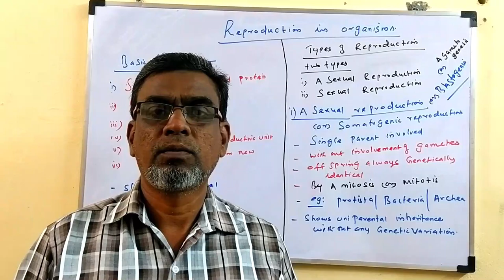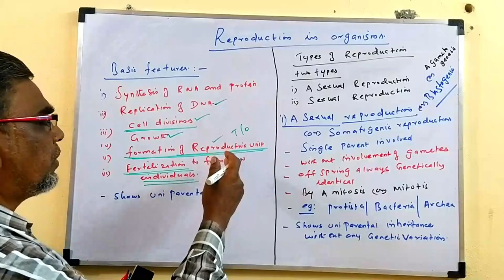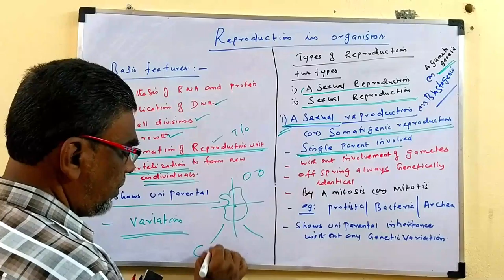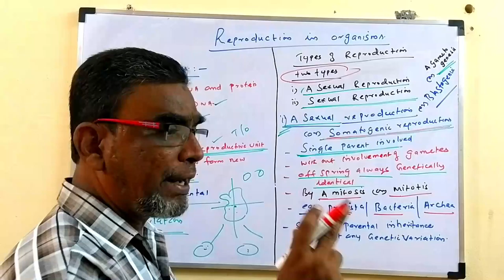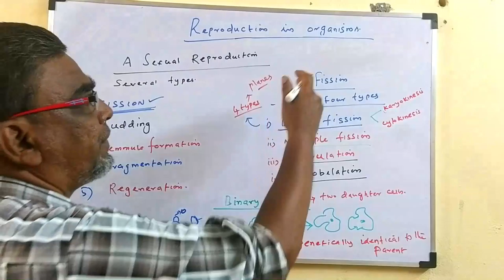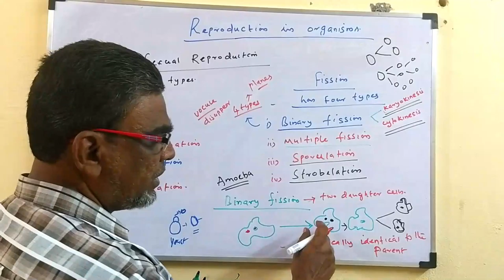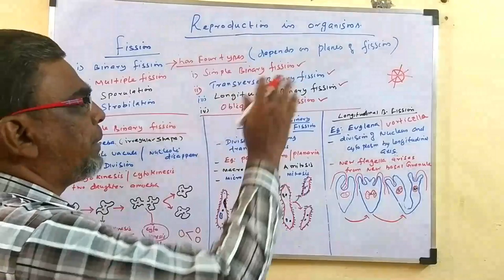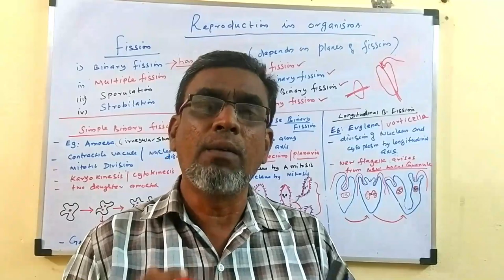Reproduction in Organisms Part-1 | Asexual Reproduction | BINARY FISSION |NEET Biology Class 12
Reproduction in Organisms Class 12 | Class 12 Biology | Biology Class 12 | NEET BIOLOGY CLASS |  Human Reproduction Reproduction in Plants | Sexual Reproduction in Flowering Plants Hydra Reproduction in Organisms Unacademy | Reproduction on Organisms | Sexual Reproduction | Asexual Reproduction

Reproduction is the process by which living
organisms produce offsprings of their own type.
The two main methods are asexual and sexual reproduction.

Reproduction is defined as a biological process in which an organism gives rise to young ones (offspring) similar to itself. When two parents (opposite sex) participate in the reproductive process and also involve fusion of male and female gametes, it is called sexual reproduction.
Sexual reproduction involves formation and fusion of gametes. It is also known as syngamy. It results in genetic recombination, variations which help in evolution.

Asexual reproduction involves only one organism or parent. It can be by fission, budding, spore formation, vegetative propagation etc. Asexual reproduction in plants takes place by agamospermy and vegetative propagation, Runners, stolon, suckers etc are various examples of vegetative reproduction through stem.

Reproduction In Organisms and in this video we will study about:
Life span
Cell Division
Types of Reproduction...